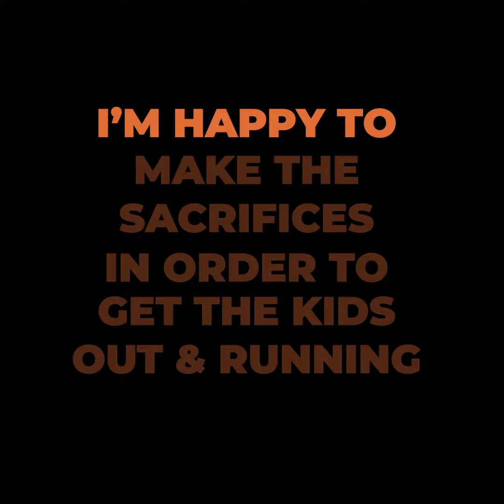Dr. Kurtis Kowalski on Running